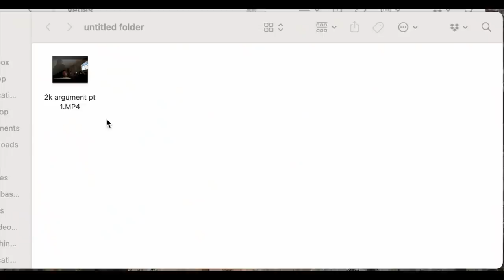COCHISE GOES ON TOUR (VLOG 5)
dis was done by @uhhmean and tbh imma punch him in his chest for this video for no apparent reason.